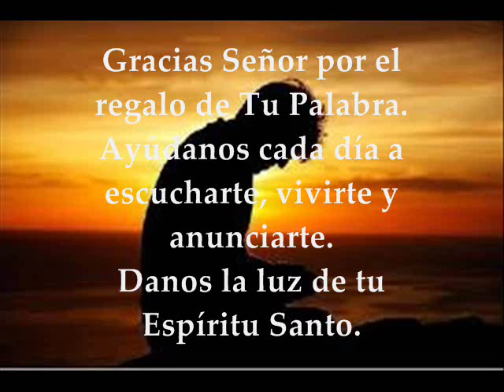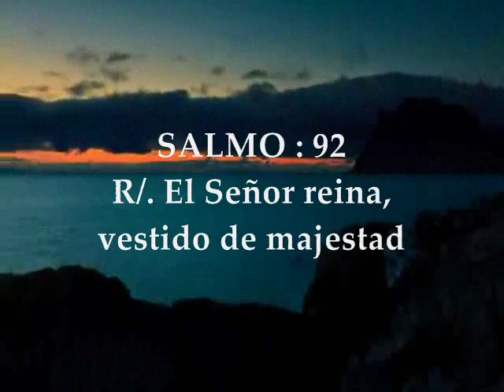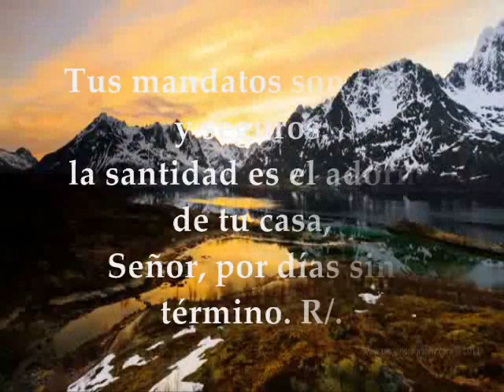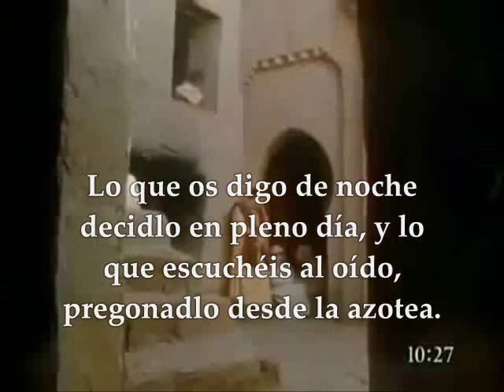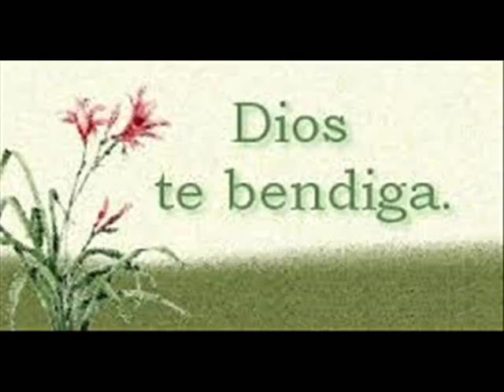Evangelio de Hoy, Sábado 9 de Julio de 2016 XIV Semana Tiempo Ordinario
Evangelio del día y Lecturas Julio 9 de 2016 Semana XIV Tiempo Ordinario. Ciclo C. Lecturas para otros países donde no se celebra la Fiesta de Nuestra Señora de Chiquinquirá.

PRIMERA LECTURA
De la profecía  de Isaías 6, 1-8
SALMO : 92
R/. El Señor reina, vestido de majestad
EVANGELIO